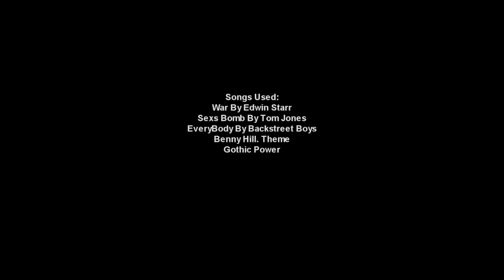One Gun Only!: Episode 2 "AR Rampage" (Halo Reach Machinima/Commentary)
Hey there Folks Ghost Omel Brings you the Second Instalation of '"One Gun Only!" Join me as i takae on hordes of enemies using only the fire power of all time Favourite the Assault Rifle.